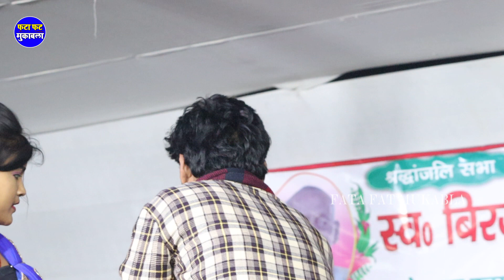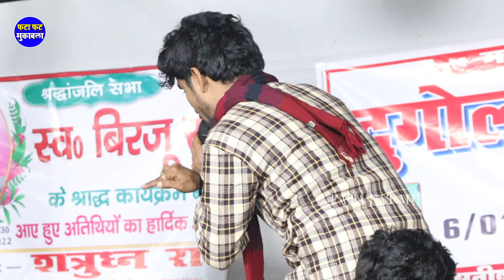मगही गीत का धांसू मुकाबला गुडडू_हलचल मुकेश_लोथा दुगोला मुकाबला 2023 भोजपुरी न्यू दुगोला